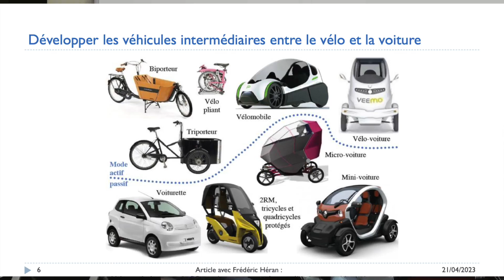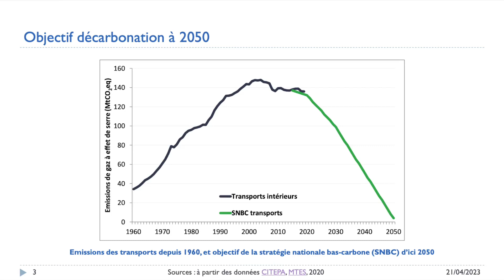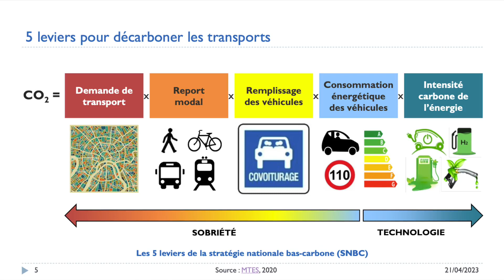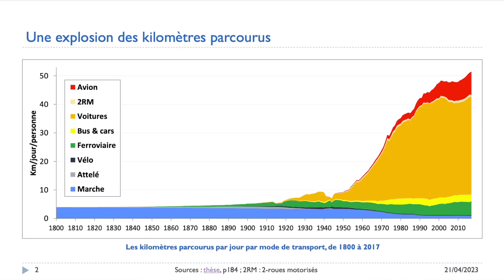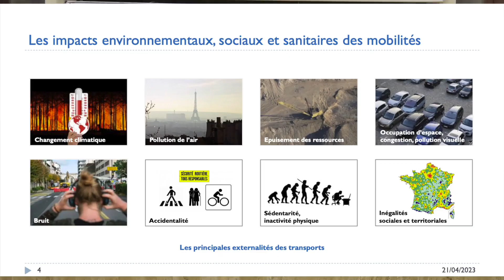La voiture face au défi à la transition énergétique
Table ronde du 21 avril 2023 proposée dans le cadre de l'exposition "Permis de conduire ?" présentée au musée des Arts et Métiers du 18 octobre 2022 au 7 mai 2023

Défi climatique, pollution atmosphérique, amenuisement des ressources pétrolières... Le secteur automobile est confronté à une crise sans précédent, relayée à la fois par une partie de l'opinion publique et dans le débat politique.
En témoigne le plan climat récemment voté par l'Union Européenne et interdisant les émissions de CO2 des voitures d'ici à 2035, qui impose ainsi aux constructeurs de renoncer, en partie, au moteur thermique. La voiture électrique, fer de lance de la nouvelle génération automobile, est pourtant déjà décriée par certains experts. D'autres alternatives, encore à l'état d'expérimentation, font leur apparition : hydrogène, biogaz… Mais ces solutions seront-elles viables, vertueuses et généralisables ? La voiture décarbonée sera-t-elle un jour réalité ?

Avec la participation de :
• Aurélien Bigo, chercheur sur la transition énergétique des transports, chercheur associé à la Chaire Énergie et Prospérité de l'Institut Louis Bachelier
• Marie Chéron, responsable des politiques véhicules à la Fédération européenne pour le transport et l'environnement
• Stéphane Lefebvre, adjoint de l’administratrice générale en charge de la recherche au Cnam, professeur des universités et chercheur au laboratoire Systèmes et applications des technologies de l'information et de l'énergie (Satie)
Table ronde animée par Mathieu Grousson